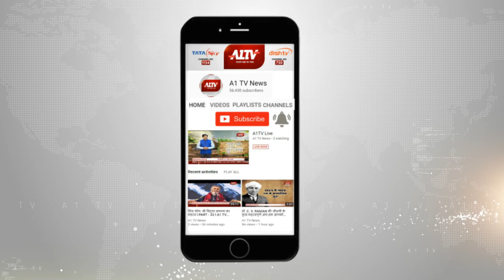जयपुर -पुलिस के हाथ लगी बड़ी सफलता,करोड़ों की ऑनलाइन ठगी के अंतर्राष्ट्रीय गिरोह का पर्दाफाश